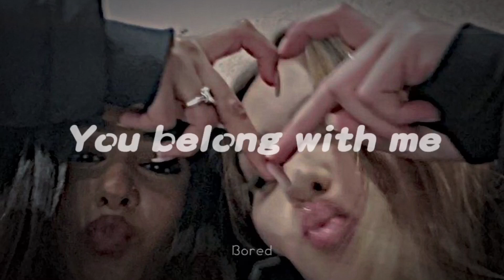You belong with me 💖 | Taylor Swift ❤️ | Sped up